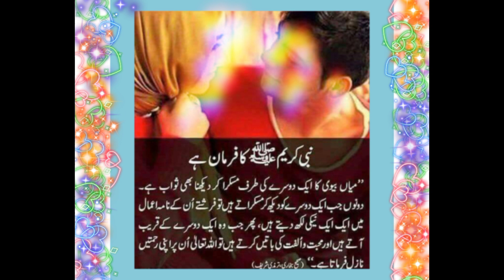نبی کریم صلی اللہ علیہ وسلم کا فرمان ہے